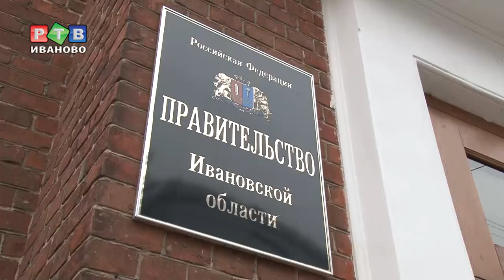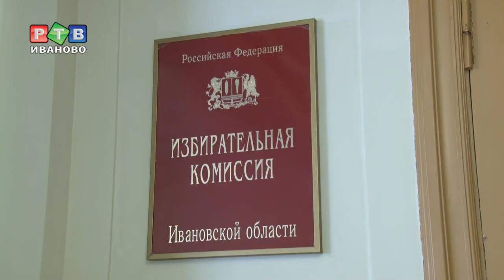Избирком озвучил предварительные итоги выборов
Предварительные итоги голосования  в Ивановской области подвели уже к 9 утра. К этому времени были обработаны все протоколы 763 избирательных комиссий. Явка составила 32,9%.